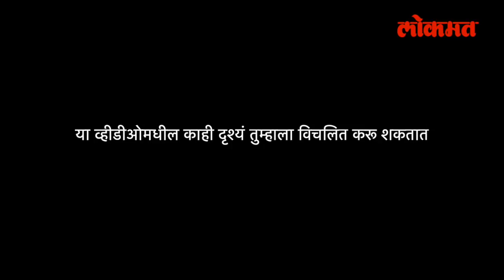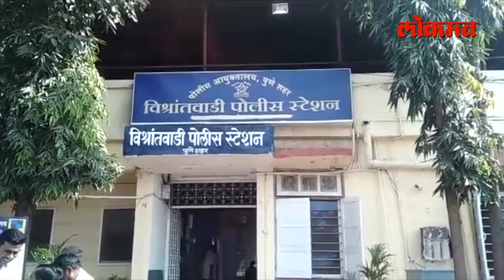पुण्यातील अपघाताचे धडकी भरवणारे दृश्य | Accident in Pune | Pune News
तीन दिवसापूर्वी दुचाकीवरून घरी निघालेल्या केमिस्ट चालकाला भरधाव वेगाने आलेल्या कारने धडक देऊन कार चालक पसार झाला. अनिल विठ्ठलराव शहाकर (वय 54, रा. संजयपार्क,  पुणे) हे या अपघातात गंभी र जखमी झाले आहेत. टिंगरे नगर येथील लेन नंबर 13 येथे बुधवारी रात्री अकरा वाजण्याच्या सुमारास हा गंभीर अपघात झाला. घटनास्थळावरील सीसीटीव्ही फुटेज बघितल्यावर घटनेचे गांभीर्य लक्षात येते. अपघातातील जखमी अनिल शहाकर यांच्यावर अतिदक्षता विभागात उपचार सुरू असून त्यांची प्रकृती स्थिर आहे. धक्कादायक बाब म्हणजे अपघात घडून तीन दिवस उलटून देखील या प्रकरणी अद्यापही विश्रांतवाडी पोलिसांनी गुन्हा दाखल केलेला नाही.